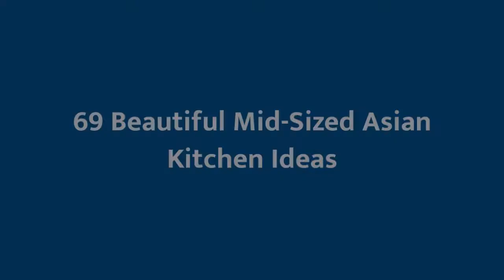75 Beautiful Mid-Sized Asian Kitchen Design Ideas #�1219 �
Browse photos of Mid-Sized Asian kitchen designs. Discover inspiration for your Mid-Sized Asian kitchen remodel or upgrade with ideas for storage, organization, layout and decor.

0:00 - Intro
0:00:12 -  #😊Music1
0:00:17 -  #2
0:00:22 -  #3
0:00:27 -  #4
0:00:32 -  #5
0:00:37 -  #6
0:00:42 -  #7
0:00:47 -  #8
0:00:52 -  #9
0:00:57 -  #10
0:01:02 -  #11
0:01:08 -  #12
0:01:14 -  #13
0:01:20 -  #14
0:01:26 -  #15
0:01:32 -  #16
0:01:38 -  #17
0:01:44 -  #18
0:01:50 -  #19
0:01:56 -  #20
0:02:02 -  #21
0:02:09 -  #22
0:02:16 -  #23
0:02:23 -  #24
0:02:30 -  #25
0:02:37 -  #26
0:02:44 -  #27
0:02:51 -  #28
0:02:58 -  #29
0:03:05 -  #30
0:03:12 -  #31
0:03:19 -  #32
0:03:26 -  #33
0:03:33 -  #34
0:03:40 -  #35
0:03:47 -  #36
0:03:54 -  #37
0:04:01 -  #38
0:04:08 -  #39
0:04:15 -  #40
0:04:22 -  #41
0:04:29 -  #42
0:04:36 -  #43
0:04:43 -  #44
0:04:50 -  #45
0:04:57 -  #46
0:05:04 -  #47
0:05:11 -  #48
0:05:18 -  #49
0:05:25 -  #50
0:05:32 -  #51
0:05:40 -  #52
0:05:48 -  #53
0:05:56 -  #54
0:06:04 -  #55
0:06:12 -  #56
0:06:20 -  #57
0:06:28 -  #58
0:06:36 -  #59
0:06:44 -  #60
0:06:52 -  #61
0:07:00 -  #62
0:07:08 -  #63
0:07:16 -  #64
0:07:24 -  #65
0:07:32 -  #66
0:07:39 -  #67
0:07:46 -  #68
0:07:53 -  #69
0:08:00 -  #70
0:08:07 -  #71
0:08:14 -  #72
0:08:21 -  #73
0:08:28 -  #74
0:08:35 -  #75